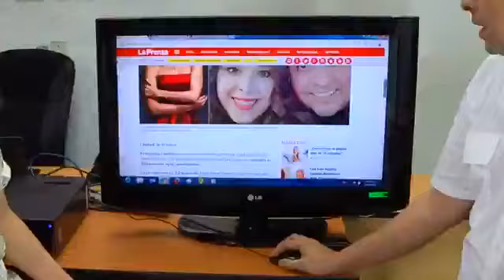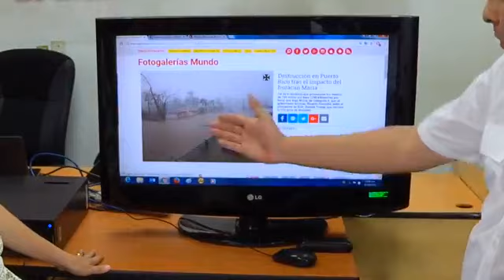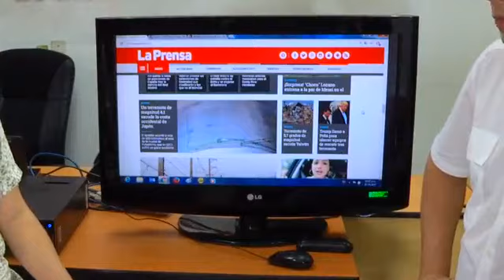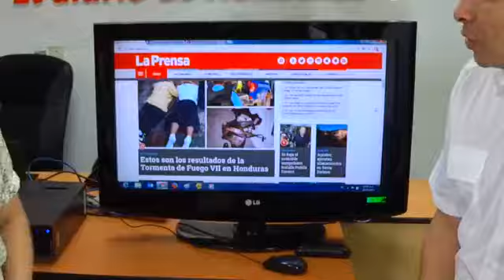Última hora: Avanzan rescates en México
Los rescatistas trabajan contrarreloj para rescatar a la menor. Dos niños más fueron sacados con vida de entre los escombros.